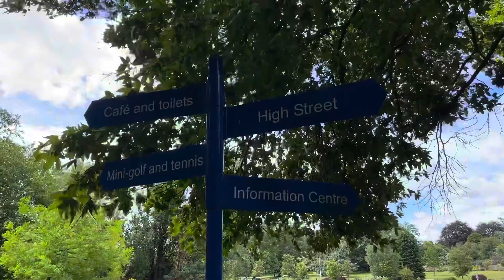Những điều nhỏ nhoi - Vy Oanh quay tại UK